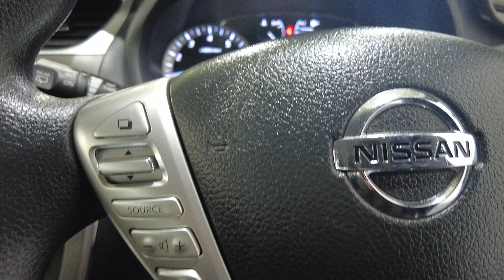2015 Nissan Pulsar Myaree, Fremantle, Booragoon, Kardinya, Palmyra, WA 11012971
White Used 2015 Nissan Pulsar  available in Myaree, Western Australia. Servicing the Fremantle, Booragoon, Kardinya, Palmyra, WA area.

Melville Hyundai
170 Leach Hwy